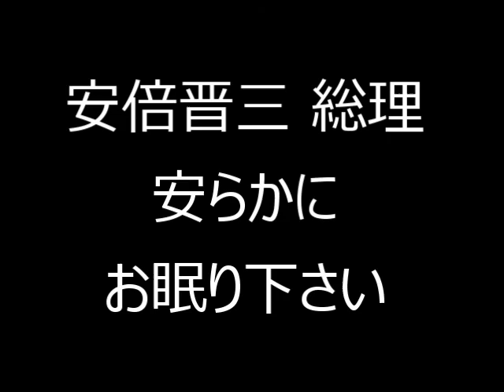日本を、取り戻す。 安倍晋三 元総理大臣のご遺志を受け継ぎます。天から祖国日本、私達国民をお守り下さい。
事件後、心に大きな穴が空いた状態です。しかし、安倍晋三 元総理大臣の掲げられた「日本を取り戻す」、今一度このお志を我が志とします。